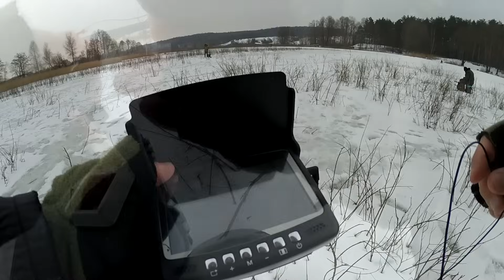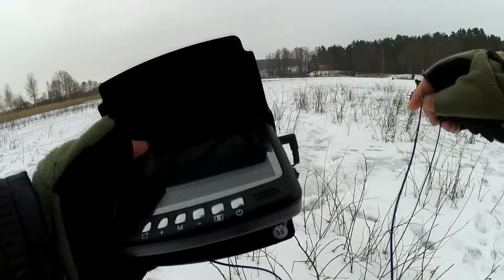СЕКРЕТИ ловлі КАРАСЯ зимою! Карась з криги! Заводе в лозу!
Watch:   • INOSSI - Slow Nights (Official)